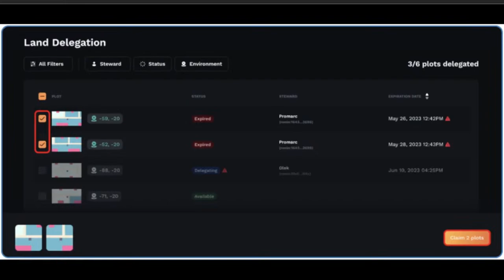OFF-SEASON INVITATIONAL TOURNAMENT | AXIE INFINITY